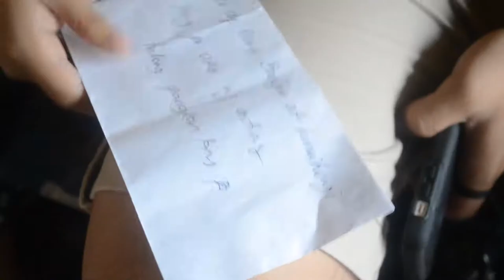Lugod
A short film "Lugod" by STI College Ortigas-Cainta

Cast:
Marizkah Hermenegildo
Jennifer Langbayan
Nebsar Clavecillas
Allan Odesto

Production Members:
Directed by Jaycee Garcia
Videographers Allen Nocum and Vaughn Lantican
Editor Erraiza Finez

Songs

"Moments" Original composition and performed by Jacob Ladegaard

"Aeon" Original composition of Nick Murray